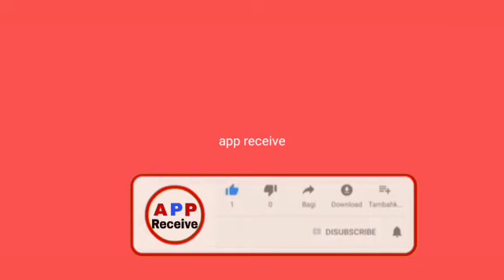duniya ka sabse khatarnak train | 5 Most Dangerous Railway Tracks | Most Amazing Incredible Train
Is video me dikhaya hai duniya ka sabse khatrnak railway

App receive